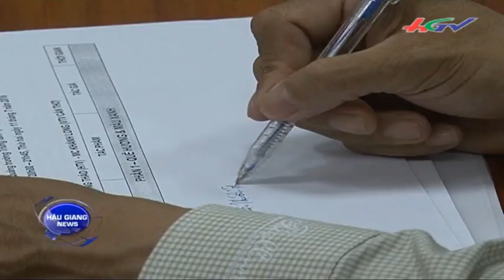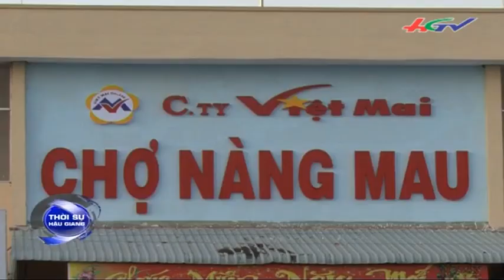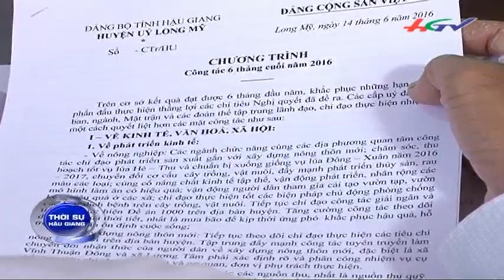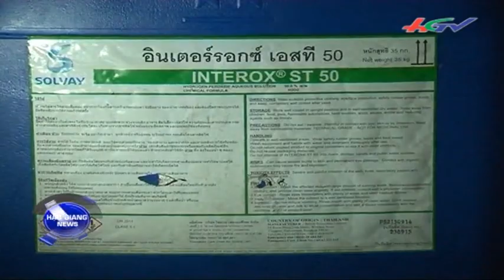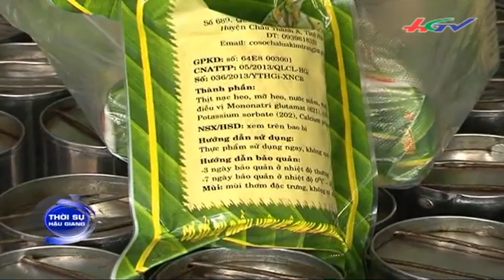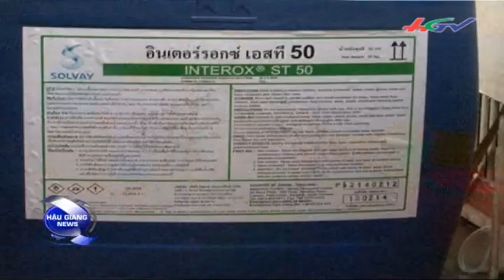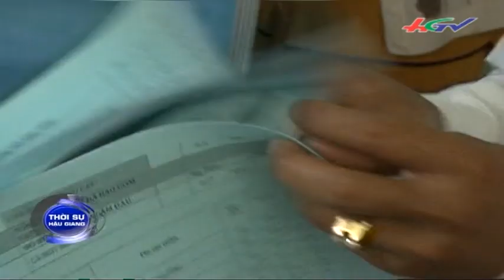Thời sự Hậu Giang 14/6/2016 | HGTV